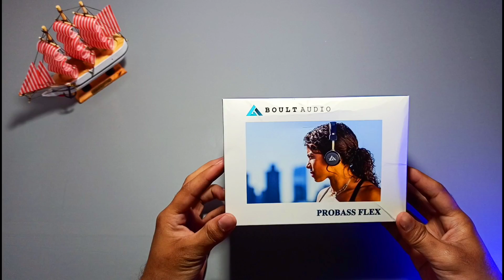Unboxing BOULT AUDIO FLEX/3D BASS /Better Then Boat 450/400/510 ?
BOAT 380 "ad"
BOAT 450 "ad"
BOAT 370 "ad"
INFINITY GLIDE 510 "ad"

Boat 400 vs Boat 510 vs zebronics Headphones/Budget Best Headphones